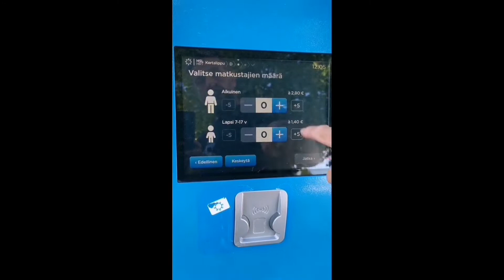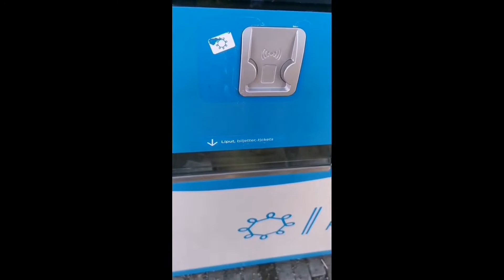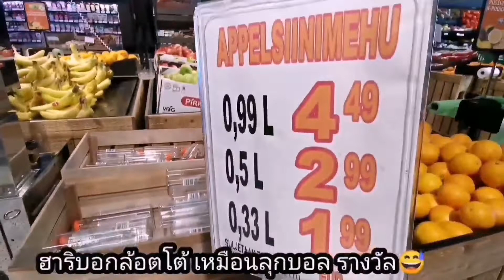Nikkilä kerava 985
ไปเรียนภาษาฟินแลนด์​ครั้งแรก​คะ​ มารถบัส​ รถไฟ​  ไม่เคยขึ้นคะ​  สามีมาสอน2วันจากนั่นมาเอง​  คลิป​ ไลฟ์ส​ไตล์เราขมพุ่กับฮาริ​  ฝากกดติดตาม​  ด้วยคะ​  ชมคลิปเพิ่ม​👇​👇​👇​👇

เก็บเบอรี่แดง​Puolukka.

เห็ดผึ้ง​สวยมาก

พายเบอรี่ราสเบอรี่

แต่งงานฝรั่งฟินแลนด์​